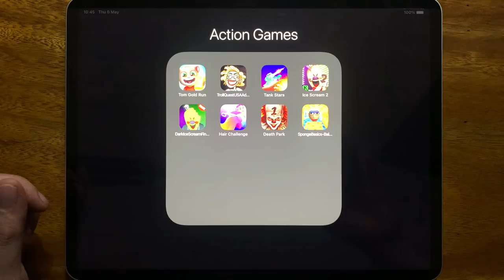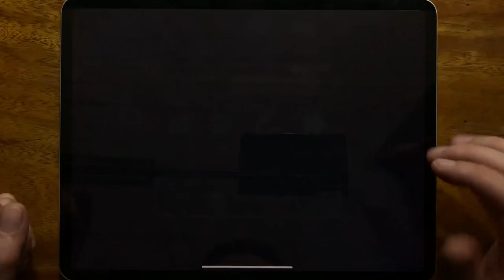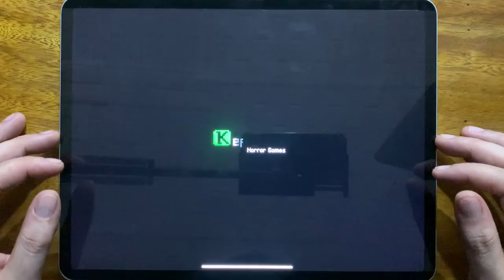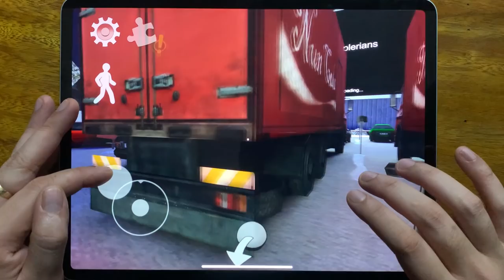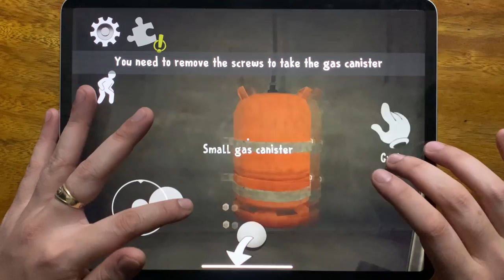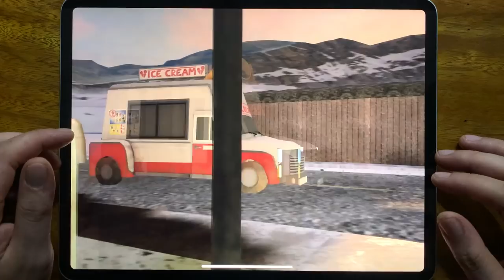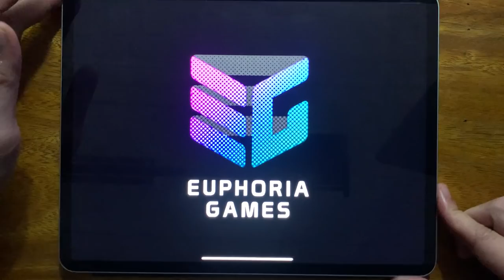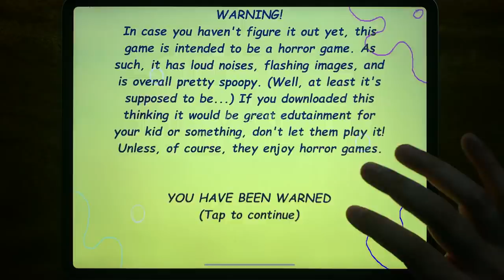Tom Gold Run, Troll Quest USA Adventure, Tank Stars, Ice Scream 2, Dark Ice Scream Final....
Tom Gold Run, Troll Quest USA Adventure, Tank Stars, Ice Scream 2, Dark Ice Scream Final, Hair Challenge, Death Park, Sponge Basics